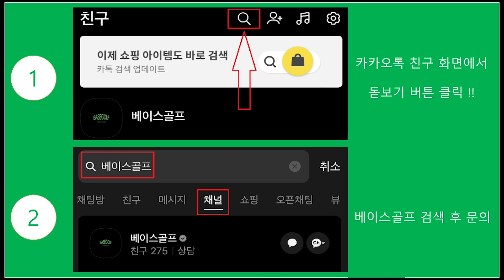드라이버 아이언 좋은 느낌 정확히 찾는 방법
🍀베이스골프

🍀주소: 서울 강남구 도산대로 328 B1층 1호

(네이버 지도 APP)
-압구정 로데오역 기준 (도보 9분 거리)
-CGV 청담씨네시티 기준 (도보 2분 거리)
-쉑쉑버거 청담점 기준 (도보 2분 거리)
-메종에르메스도산파크 기준 (도보4분 거리)